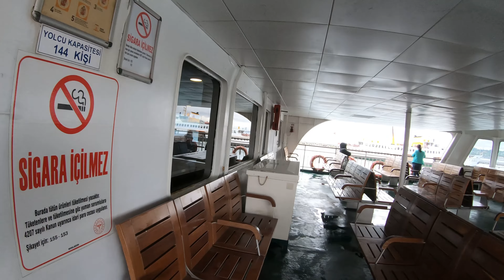Istanbul Winter Flashback in 4k! Ferry Ride from Kadıköy to Eminönü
Istanbul is a city divided by the sea and its two parts are connected via three bridges, one underground pass and a large network of ferries that are important parts of city's transportation. If you are a first time visitor in the city, you can organize little ferry trips with the fraction of organized tours by yourself. One of the most used ferries in Istanbul is from Kadıköy to Eminönü and thousands of people use the line everyday. With this line you can see many of famous attractions from the sea while drinking a fresh tea. Ride the ferry with us and see it yourself!